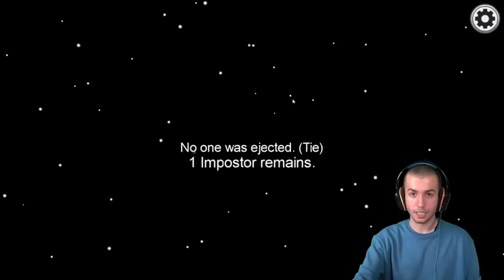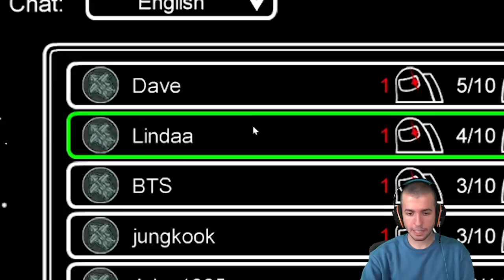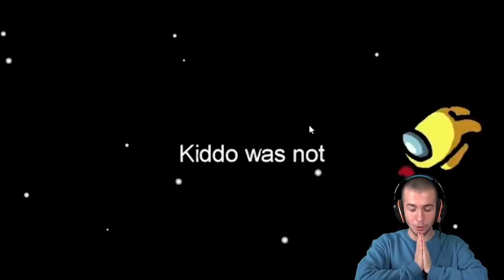Among Us Oynadım! 😶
Herkeşlere merhabaaaaa. Dewom oyun oyna oyun oyna dediniz geldim. Bu sefer herkesin gündeminde olan Among Us oynadım.